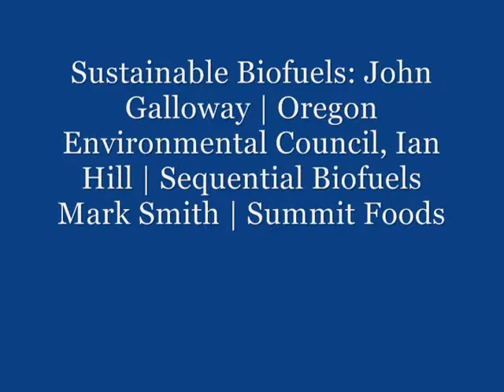Sustainable Biofuels Roundtable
John Galloway: Oregon Environmental Council, Ian Hill: SeQuential Biofuels, and Mark Smith: Summit Foods discuss the advantages of sustainable biofuels production in Oregon. Originally aired on MetroEast Community Media - Portland.